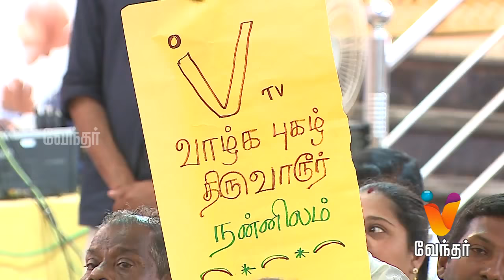தீபாவளி சிறப்பு பட்டிமன்றம் | Pattimandram | Diwali Special - Vendhar TV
Check out Deepavali special pattimandram on Vendhartv.